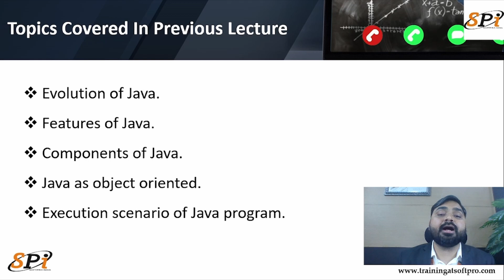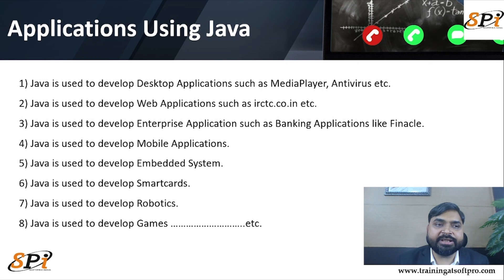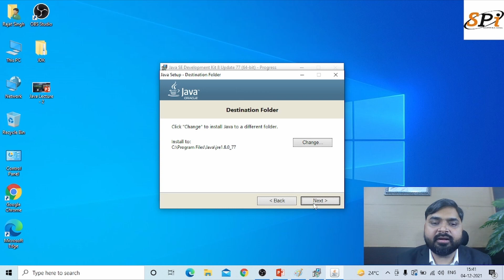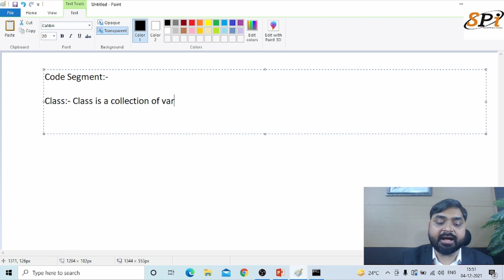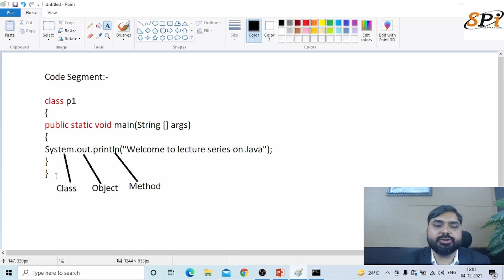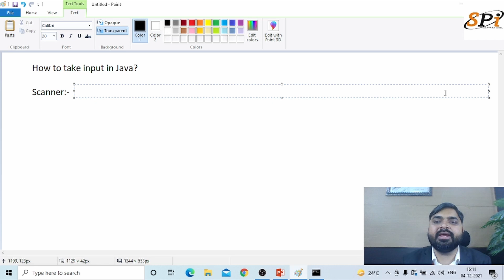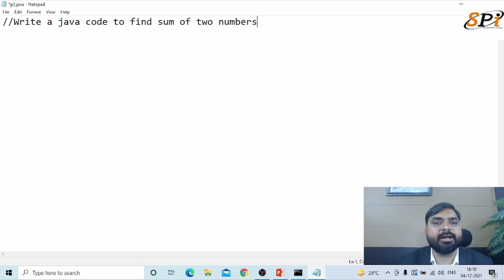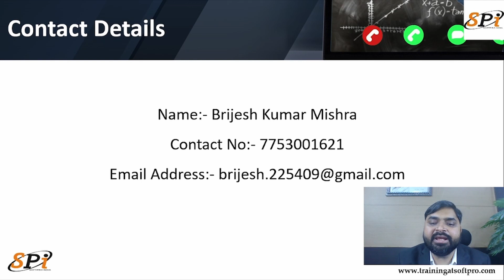Day 02 - Input And Output in JAVA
Day 01 :- Introduction to JAVA

Day 02 :- Input and Output

Day 03 :- Decision Controls

Day 04 :- Loop Controls

Day 05 :- Array

Day 06 :- String

Day 07 :- Method

Day 08 :- Object Oriented Programming

Day 09 :- Class and Constructor

Day 10 :- Inheritance

Day 11 :- Polymorphism

Day 12 :- Concept of Inheritance

Day 13 :- Exception Handling

Day 14 :- Multithreding

Day 15 :- Package